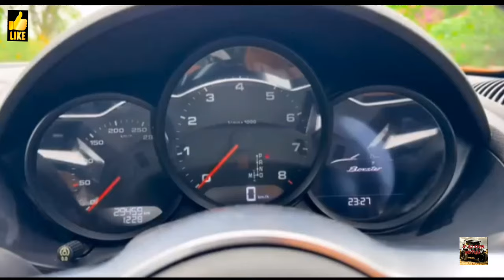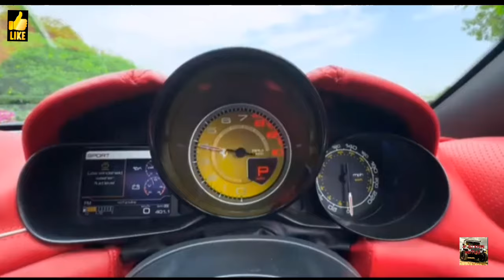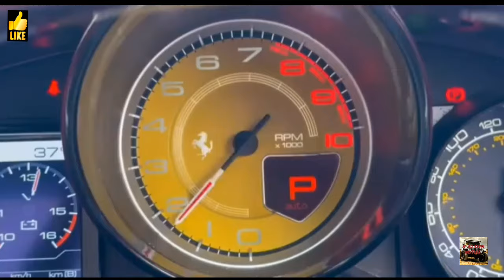$ 1,000,000 VS $ 1,000,000,000,000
$ 1,000,000 VS $ 1,000,000,000,000 | expensive sports cars